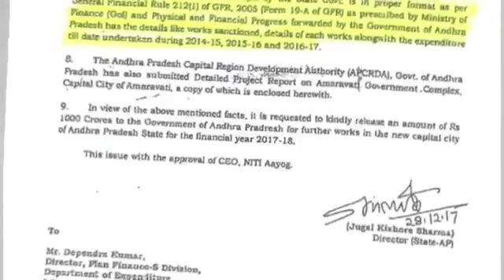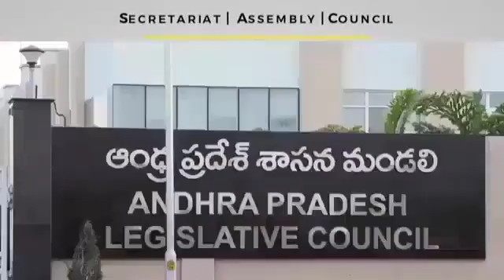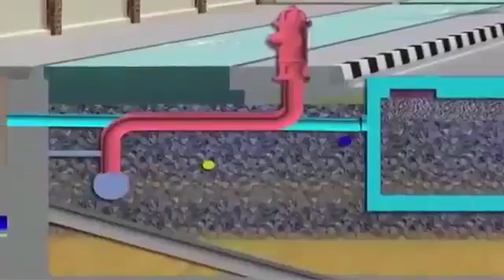వెంకన్న సన్నిధిలో మోడీ ఏమన్నాడో తెలుసా ?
Modi at Tirupathi